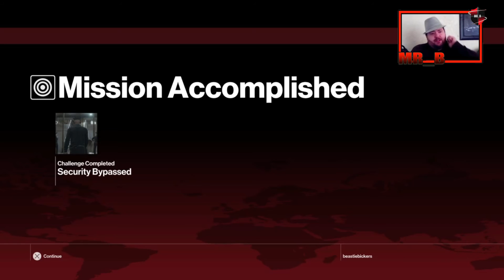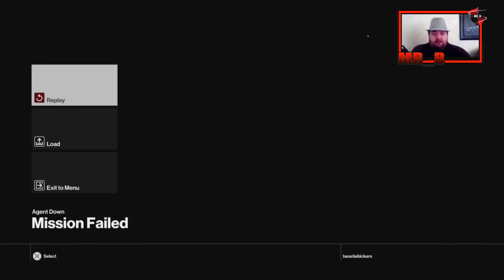Hitman Ep1 Learning The Ropes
Hey Guys Welcome To The First Ever Walkthrough/playthrough on my channel i am bringing to you Hitman on the PS4 i know this is on the long side i will try to keep the episodes below 20 minutes from now on however if the misson takes longer so be it And once again Thanks to Rabs PaPa for the copy of hitman